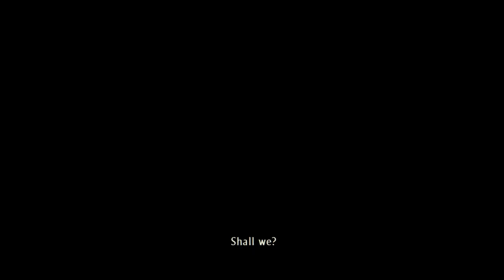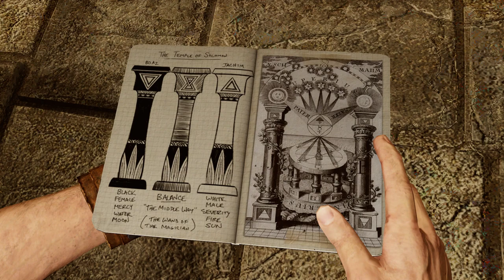Uncharted 3: Drake's Deception Chapters 10 & 11 | DRAKE THE NUTCRACKER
In this episode, we go underneath Yemen to find Iram. Also puzzles, spiders, kicking enemies in the nuts, and getting drugged (at least for Nathan Drake). Enjoy.